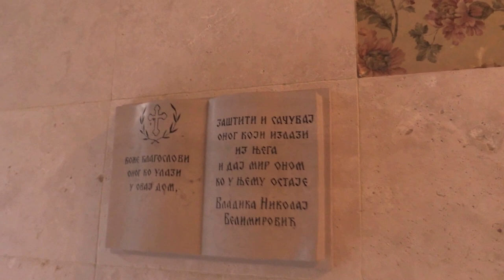Prcanj MONTENEGRO 2016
Lijepa destinacija da se odmorite i lijepo provedete.